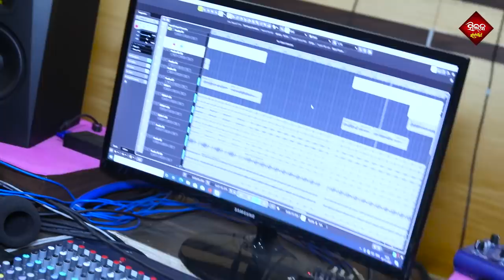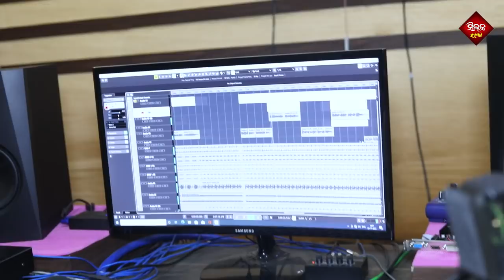Hare Krushna Hare Rama | Kirtan | Lipi Mishra l Lopita Behera | Silk Samarpana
✽ Song : Hare Krushna Hare Rama
✽ Singer : Lipi Mishra & Lopita Behera
✽ Mixed & Master : Sarat Nayak (Sriniti Studio)
✽ Video Studio : Silk Studio
✽ Editor : Sarita Sahoo
✽ Poster Design : Sarita Sahoo
✽ Director : Sarita Sahoo
✽ Music Label : Silk Music
✽ Silk Samarpana